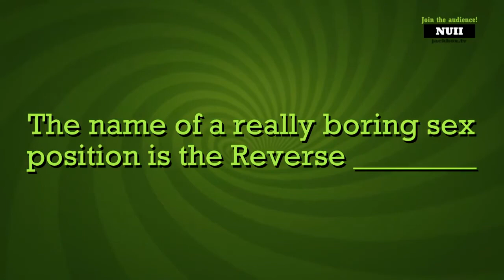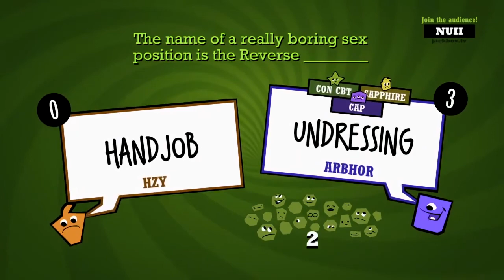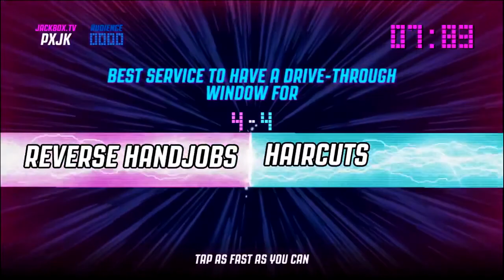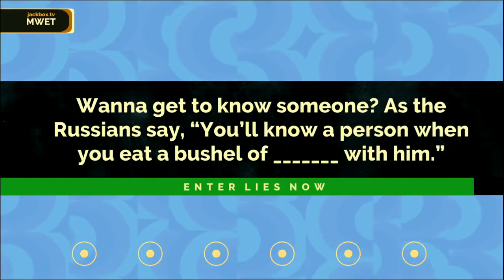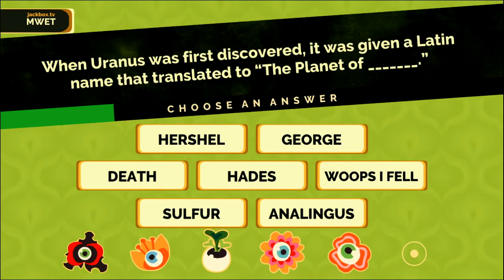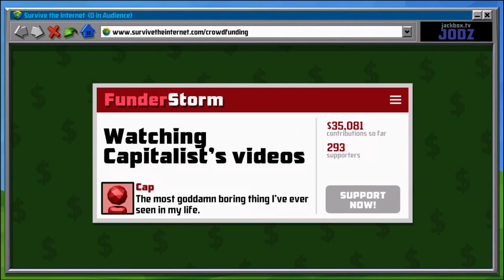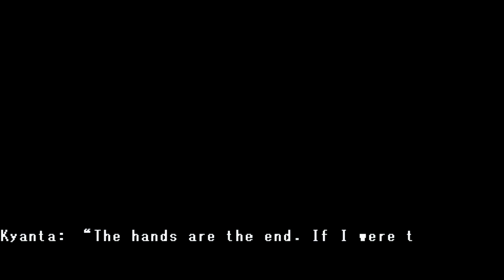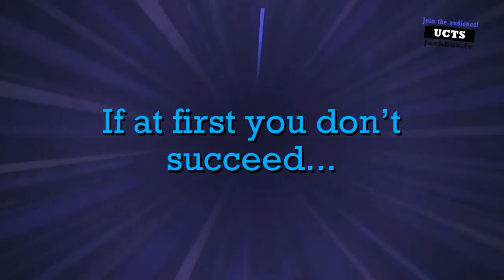May Marathon 2020 (Montage)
A montage of highlights and all around fun moments from my May Marathon streams! WORD OF WARNING, some parts get a bit risque (I blame my friends, lol). After doing this montage...part of me kinda wants to go back on my previous statement and do another one next year. We shall see...

Regardless, hope you all enjoy, and thanks for tuning in, the memories, and the tons of fun!!! nHere's the playlist (unfortunately it does not include the Ultra Fight da Kyanta 2, Tony Hawk's Underground, or Midnight Club 3 streams at this time since the first one legitimately is unwatchable due to a lot of flickering/flashing, and the latter two contain too much licensed music; may end up posting those on a separate channel and linking to them)

-Aidan
-Burning Earth Productions
-hazey_sunshine